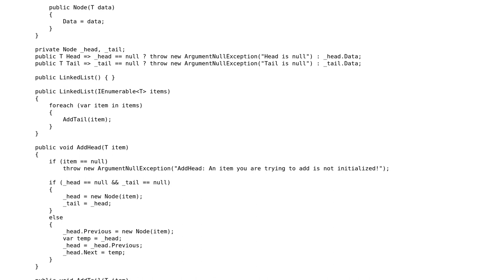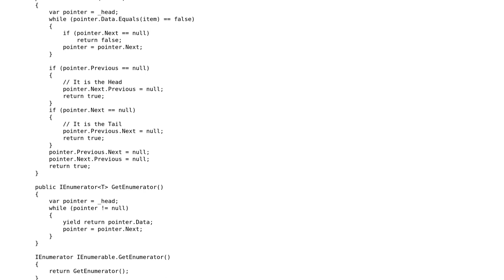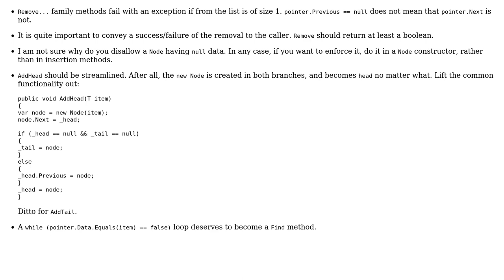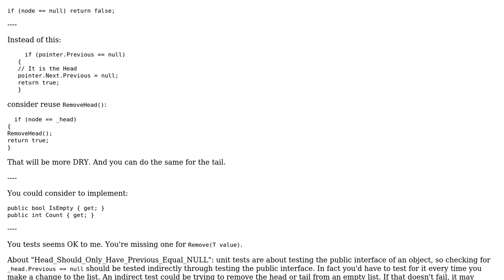Code Review: Linked list implementation along with unit test - Round 2 (2 Solutions!!)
Code Review: Linked list implementation along with unit test - Round 2

With thanks & praise to God, and with thanks to the many people who have made this project possible! | Content (except music & images) licensed under CC BY-SA | Music | Images & others | With thanks to user vnp user Jamal user feature_creep and the Stack Exchange Network Trademarks are property of their respective owners. You are responsible for your own actions.